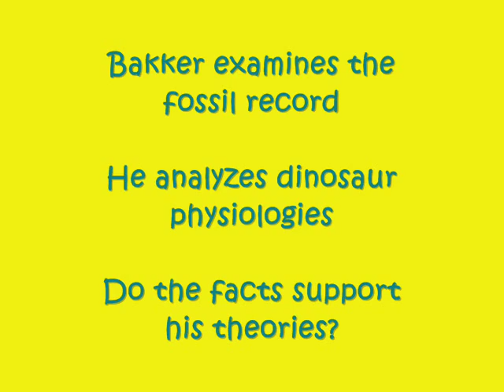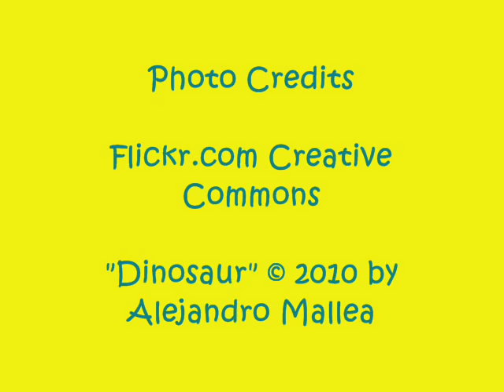The Dinosaur Heresies, by Robert T. Bakker, Ph.D. (MPL Book Trailer 51)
Mooresville Public Library (Mooresville, Indiana) presents another book trailer about a scientific work aimed at the general public. This one features "The Dinosaur Heresies," by Robert T. Bakker, Ph.D.